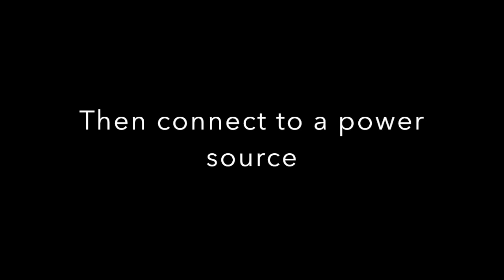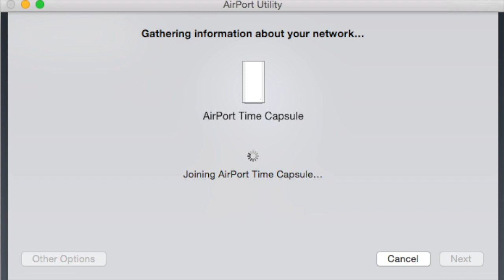How to Set Up Apple Time Capsule. Easy and Simple Instructions. Part 1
This video will show you how to set up your Apple Time Capsule in a few very simple steps. Instructions are relevant to the 2TB and 3TB versions. In addition to your Time Capsule you need an Ethernet cable which is not provided. Institutions are easy to follow and intuitive. Your Time Capsule can serve a number of purposes and you will get to know all of them. For example, it can be used to create a new local network, serve as an external hard drive (Mac and PC) and obviously to backup your Mac.
Further technical details about Apple Time Capsule can be found